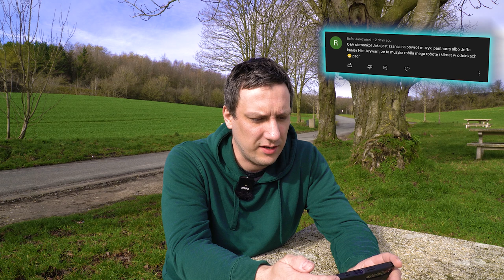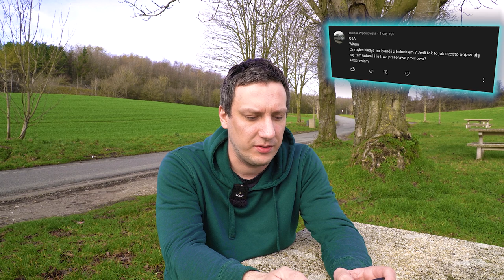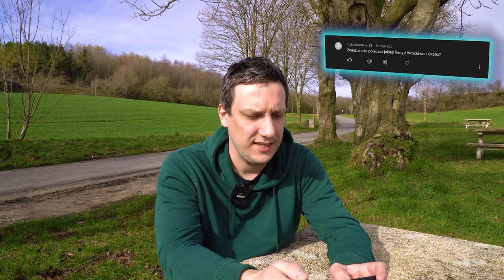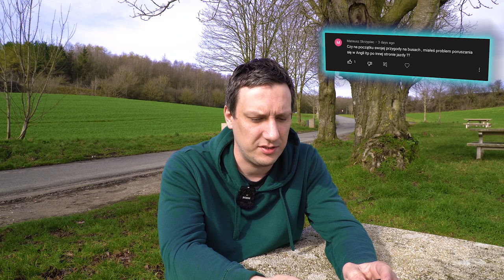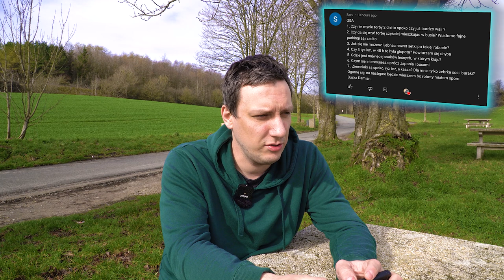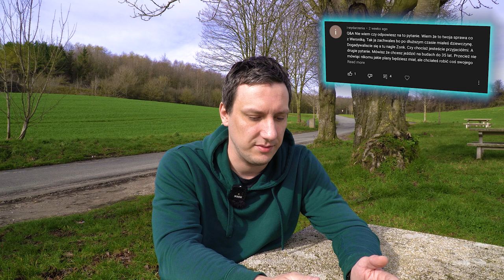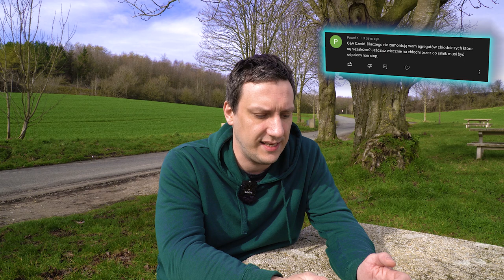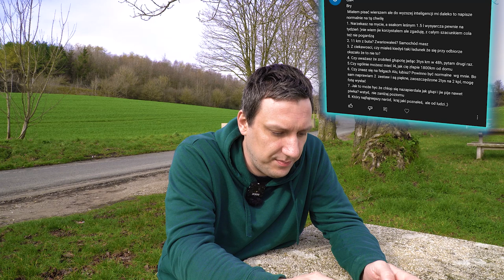Co jak Japonia nie wypali? - RoadVlog 41/365 Q&A nr4